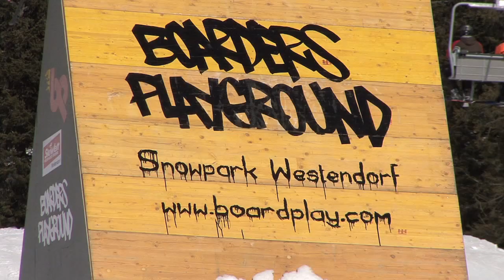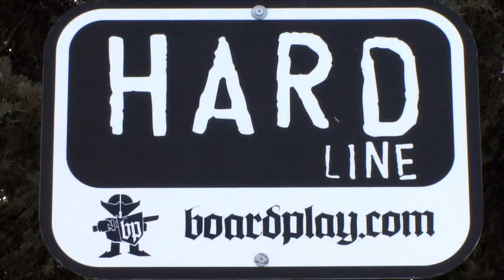Westendorf funpark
westendorf funpark , snowboarding,skiing,kicker,rails,boarders playground,boardplay project,big mama,bbc, chillen,